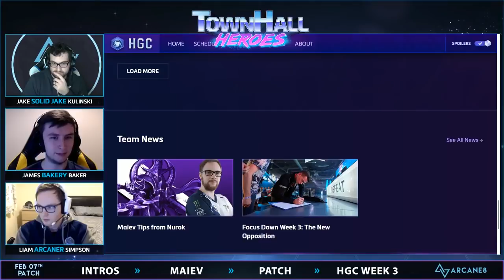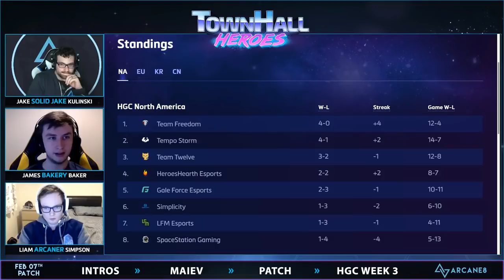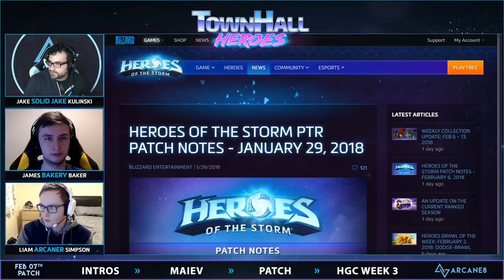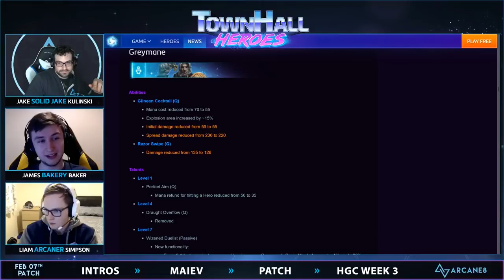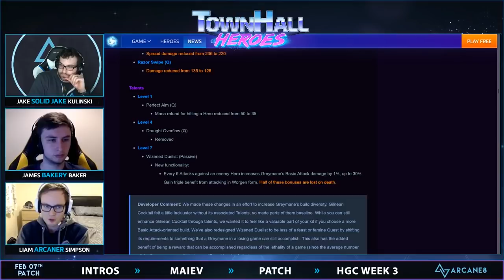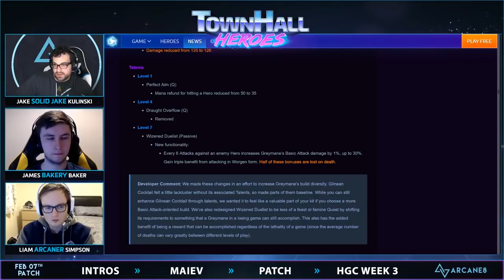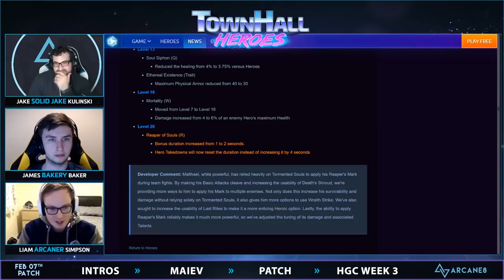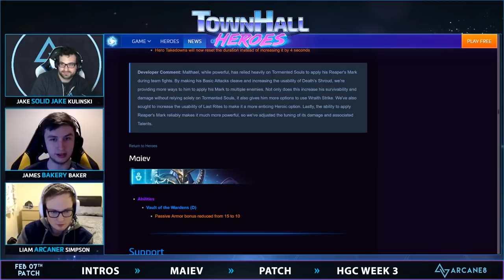Ep 170 TownHall Heroes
This Jake and Bake are joined by Arcaner to talk HGC, Patch notes, and Maiev!